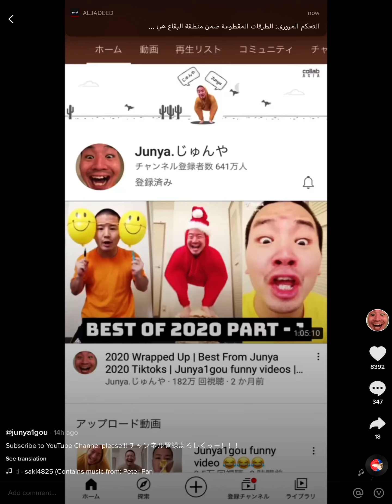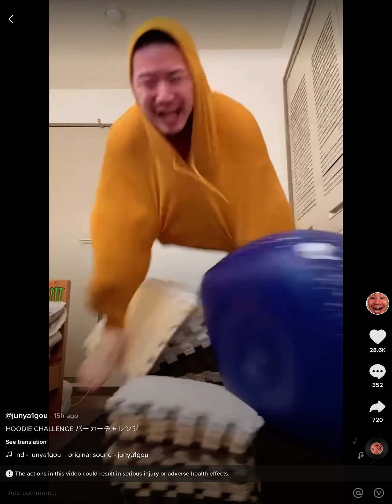Junya funny moments Monday and Tuesday watch it is so funny when he sing